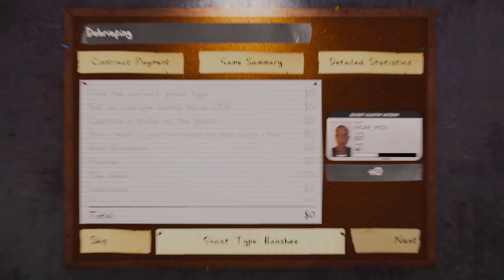Highlight: Phaz With Jonny: Heather Knight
Johny and I Go looking for the Ghost of Heather Knight!! Can we figure out the clues and do the holiday objective???!!!

this is the last HIghlight from this stream!!